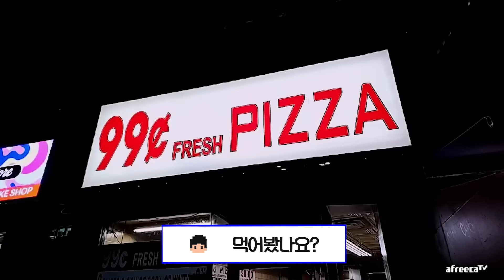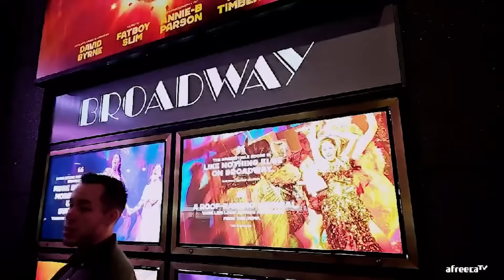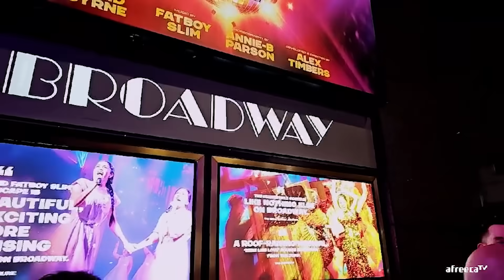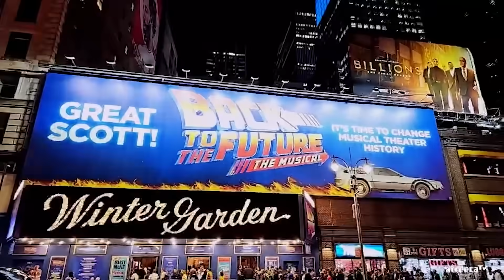[뉴욕 2023] 뉴욕 길거리에서는 이런 일도 일어나네요...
대륙남 아프리카TV